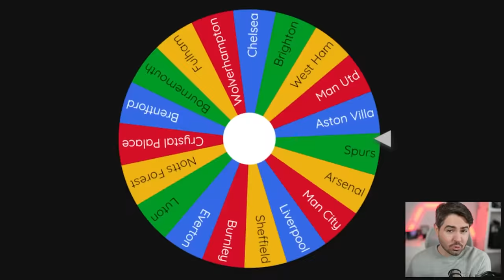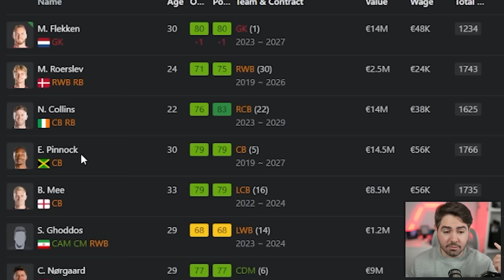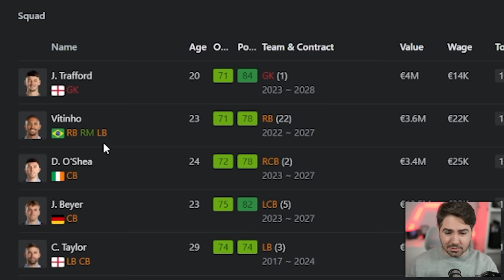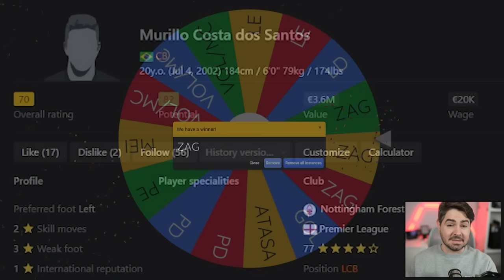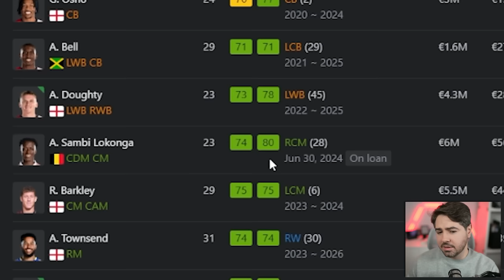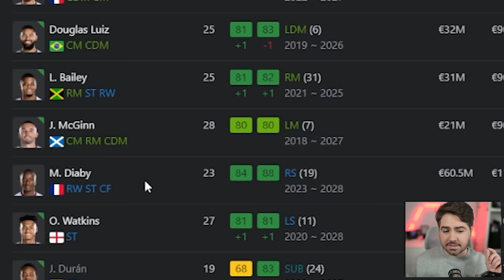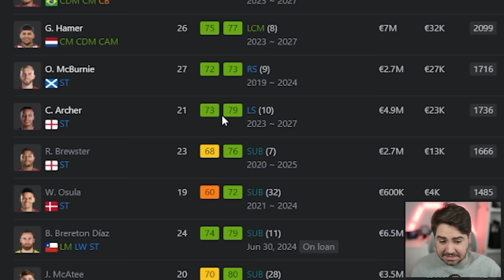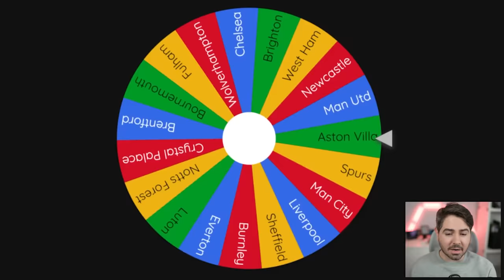CONTRATANDO UM INCRÍVEL JOGADOR DE CADA TIME DA PREMIER LEAGUE!!! EAFC 24